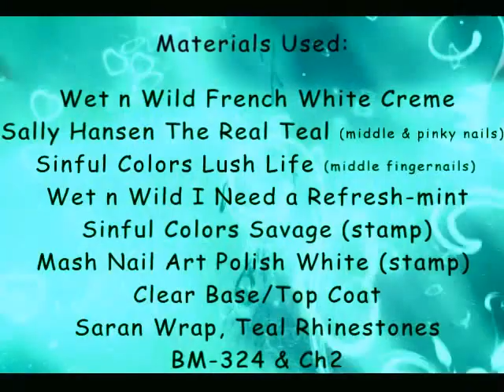PCOS and Ovarian Cancer Awareness Nails Easy Nail Art Design Tutorial